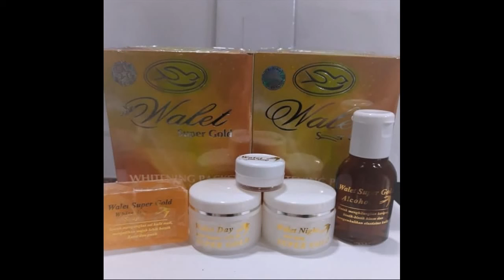Produk Yang Membuat Wajah Glowing blue